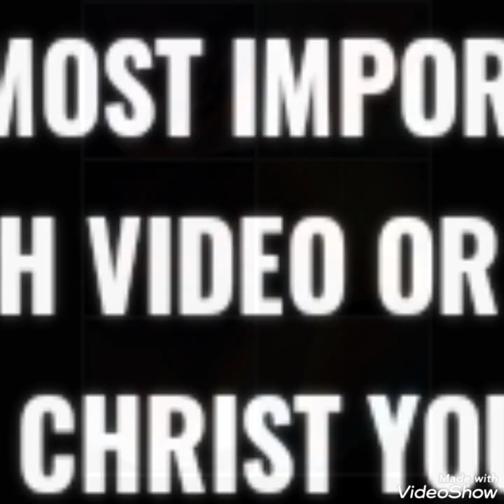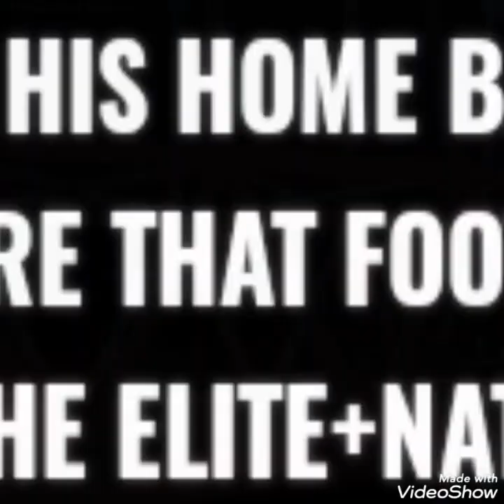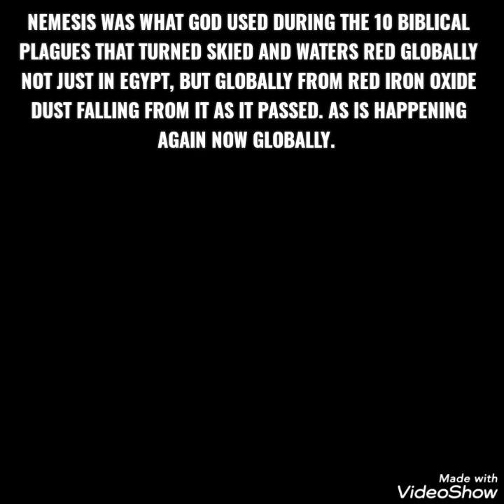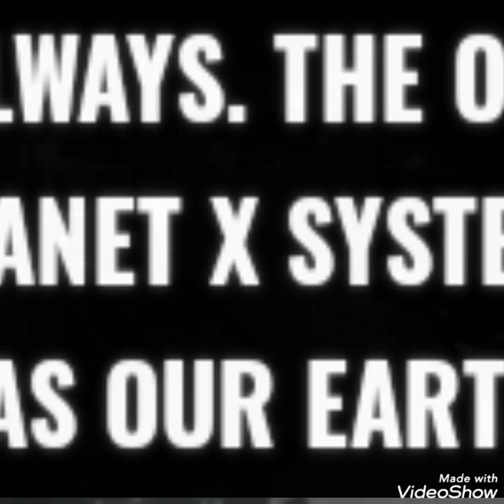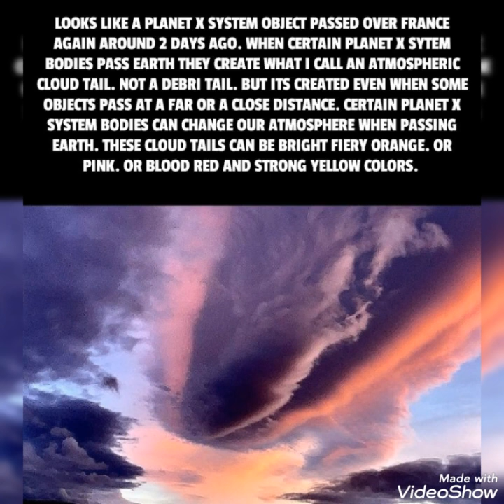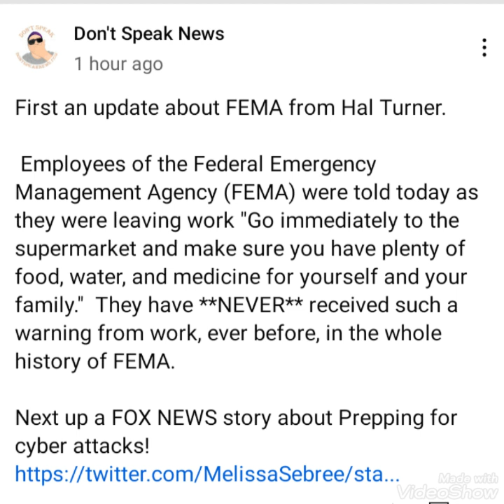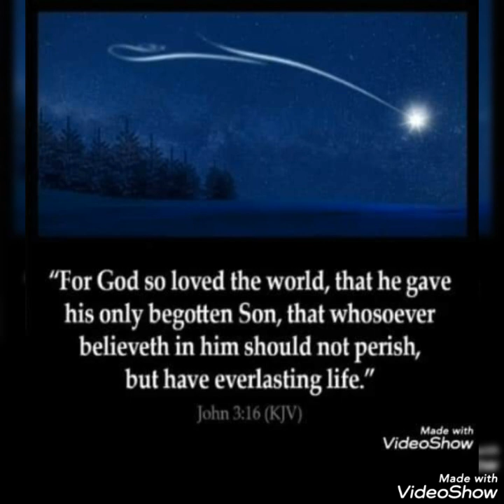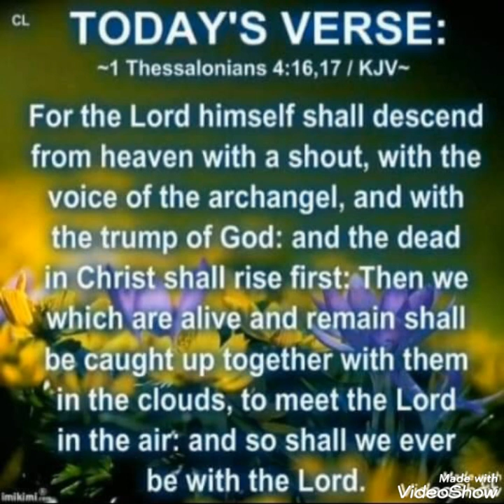1-2 WORMWOOD PLANET X SYSTEM BODIES PASS FRANCE THIS WEEK/2 6.8 QUAKES/ITS TIME TO GET READY!!/READ👇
Today is now 2/17/22.  i am showing as always the signs in the heavens that Jesus Christ, (known as yeshua in Hebrew, and called by many different names) warned to be seen before his second coming.Those signs specifically from the planet x/ nemesis/ nibiru/ Biblical wormwood of Revelation 8/ red dragon ( being planet x of Revelation 12) what NASA calls the planet 9 system evidence. This videos highlights: breaking news that
femas telling all their employers to stock up now on food and water and medicine as soon as their done at work today. That news link here from ( Don't speak news) youtube so that tells me FEMA knows things are imminent as I and others know. Also two 6.8 earthquakes hit back to back last night and yesterday in Guatemala in by Tonga and Fiji. It's only going to get worse as the planet x system continues shaking earth and continues causing chaos in our solar system and on our earth... Also it seems infiltrators are trying to push for war with russia and Ukraine and the United States and all involved... Our own government keeps pushing Russia will start a false flag to create war.. I'm not buying their lies as we know elite like starting false flags so yes we need to be on alert... Just as Boris Johnson spoke today on an attack by " supposed pro Russian separatists that " supposedly blew up a young childcare facility and rounds were fired to.. Problem with that is there's no dead kids backing it was a bomb not including Russian separatists aren't known to kill little children so it seems like someone's fanning the flames ( someone being the elite) to get Russia and the United States in a war amongst all involved... Our government stated there's no proof Russia withdrew some ranks... I found a Russian article showing actual video of tanks going and supposedly going back to base headed for Syria and got real footage some Russian tanks leaving back to base though strangely my video maker didn't let me share the video clip and article so I just shared more footage... All right now is happening is rumours of wars as Jesus warned would happen before his second coming. Though seems someone wants to fully start something and soon... Over France it looks like a planet x system body passed more than once this week as can see the atmospheric cloud tails in pictures credited to those who took them.. When certain planet x system bodies pass earth they create an atmospheric cloud tail that almost touches the ground...they aren't debri tails there's a big difference. Presidents leader Justin trudeau invoked the emergency act in its first time in Canadian history telling truckers if they don't move , go back to work and stop protesting that the truckers will all be arrested... People of Canada just as now happening with the United States and in other places are now standing up fighting back holding the line in peaceful protests ... It's getting bad up in Canada as soon will fully globally, especially in the USA...What mainstream media don't tell you all is why thousands plus truckers are protesting... Because they're not dumb, and know what a certain something is... And they don't want anything put in them ... If others get what I'm meaning. In other words in Canada many sources are saying yes there's already martial law there though to I heard it has to be passed through 2 more things for martial law to be approved... Bible prophecy is playing out before our eyes... Times about up... plus more in this video. These are the signs before christs coming.. Newcomers, Jesus Christ is the only way to God and heaven ( John 14;6) and the only way to escape the judgement coming( REVELATION 3:10/ REVELATION 12:5/ 1 THESSALONIANS 4/ 1 CORINTHIANS 15/ john 14:3- bible references.) Pray if you have not accepted Jesus (yeshua) as Lord read BELOW my video in my pinned comments section how to accept christ as lord before late...

Ary_55/planet x system comet-asteroid object of the planet x system with another planet x system body he also caught over Missouri USA
AZZAM CHANNEL/RED planet x system night sky over Indonesia from red iron oxide dust coming down from nemesis the dwarf star of the planet x system.

tagging randomly